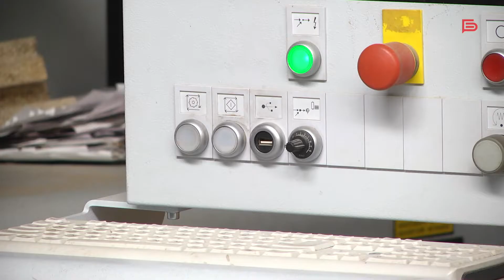Эксперты ФЦК из пяти регионов прибыли в Белгород по обмену опытом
Место выбрано не случайно: региональный центр компетенций Белгородской области в 2020 году стал лучшим в России по реализации национального проекта «Производительность труда и поддержка занятости»